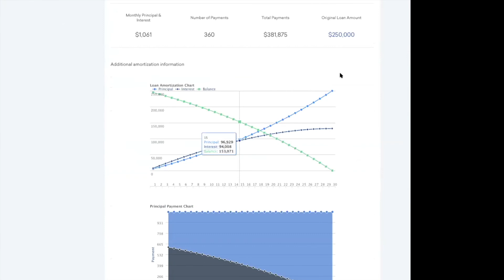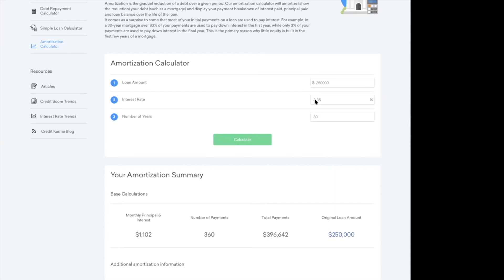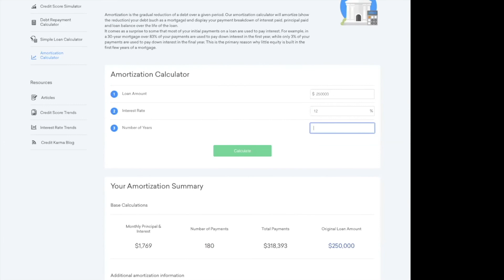March 24, 2021 Buyer Agency and Seller Agency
What are our fiduciary duties to buyer and seller consumers and other important topics for you as you consider buying or selling a home.